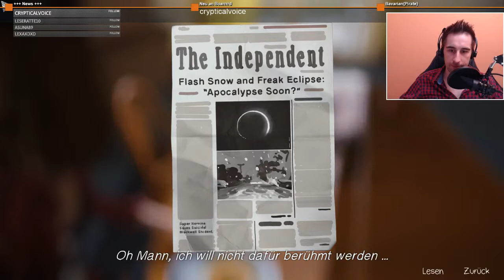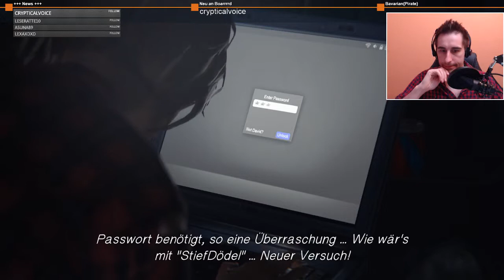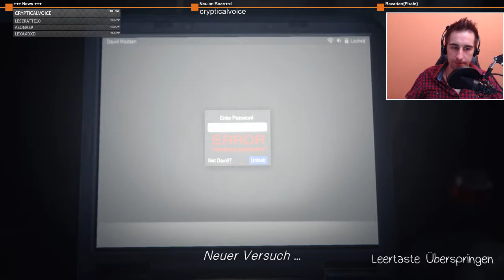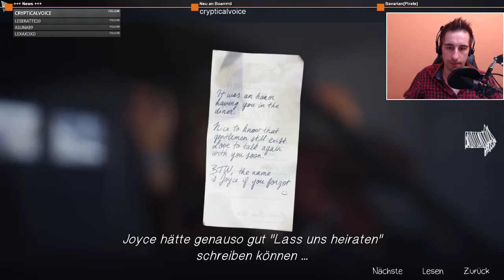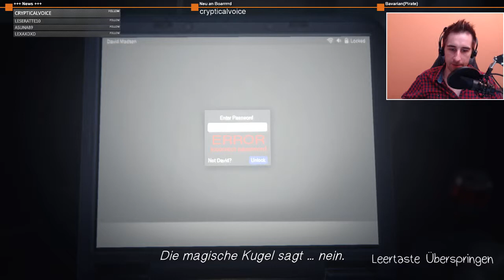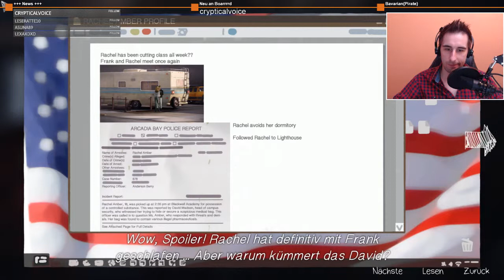Lets Play: Life Is Strange - Episode 3 #05 - Familienstreit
Ein Live - Lets Play aus meinem Twitch-Channel. Die 18-jährige Max Caulfield entwickelt eine außergewöhnliche Fähigkeit, sie kann in der Zeit zurückreisen. Aber irgendetwas stimmt nicht. Ein Sturm droht die Stadt zu zerstören und es hat irgendetwas mit Max zu tun.